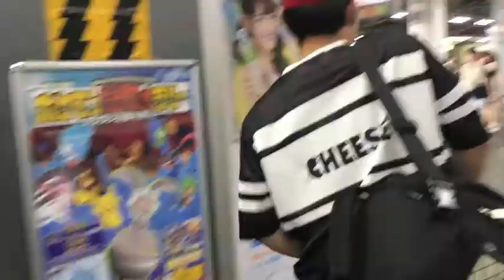『みきあつしの Beat De Night』#9 TOWA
ドラマーみきあつしがお送りするYouTube番組！様々なアーティストをゲストにお迎えする。9のゲストは画家の矢野''TOWA''正晃さんを迎え放送。